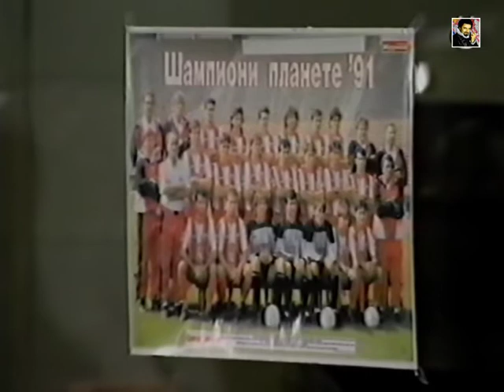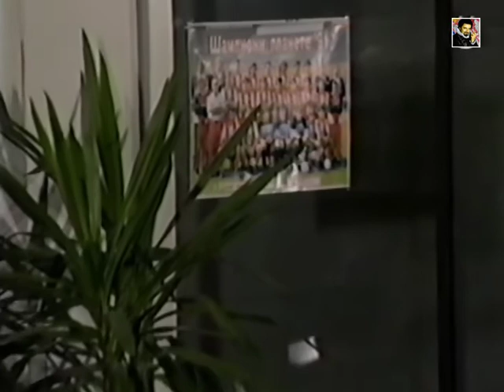Doček Crvene Zvezde iz Tokija (1991.)